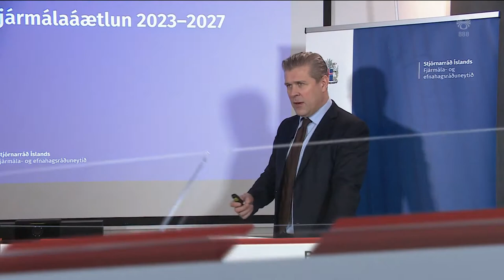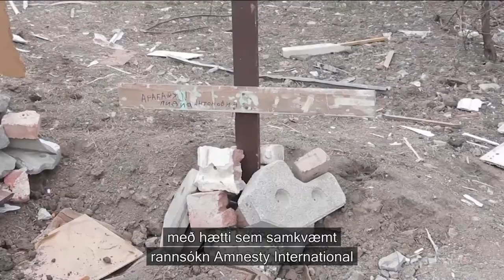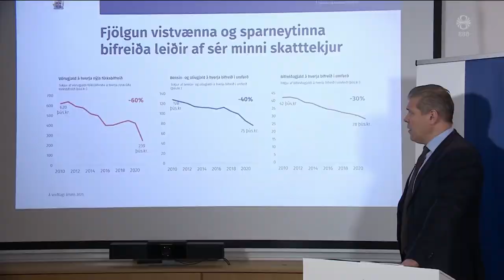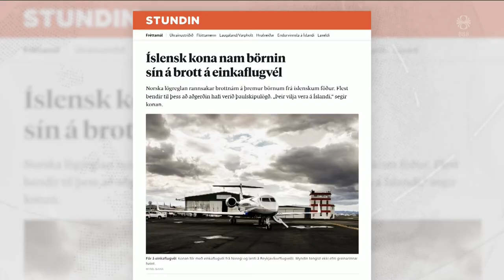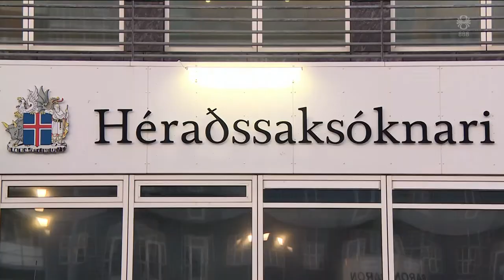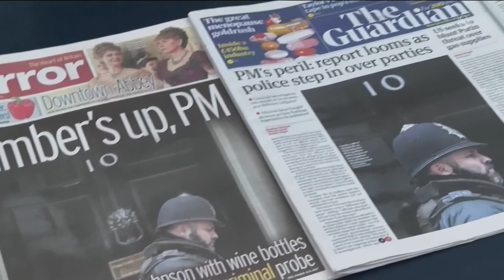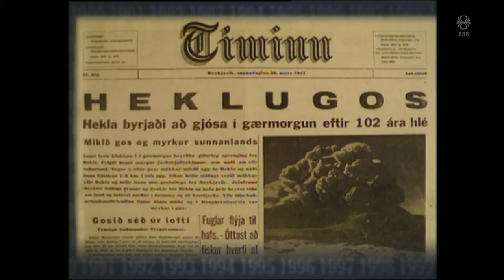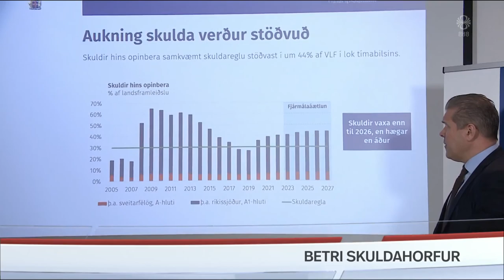Fréttir - 29. mar 2022